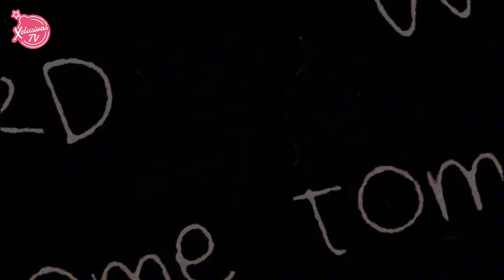FALLECE MARIBEL GUARDIA, Lucía mendez reacciona a la noticia, Maribel guardia habla tras noticia